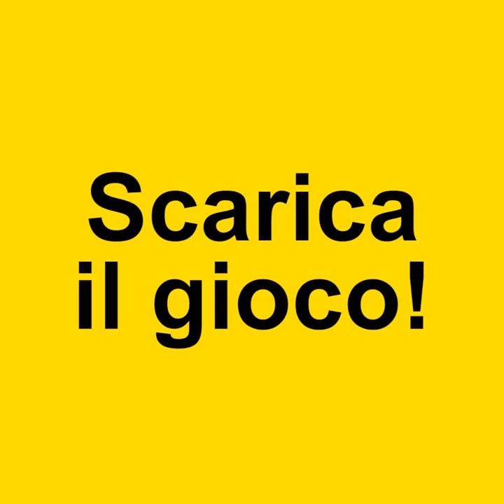E' nato Leone Lucia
Il figlio di Cedez e Chiara Cetragni è finalmente nato dopo una inseminazione di Cetriolini che cosa sto dicendo ok stop guardate il video e scaricato il gioco

Scaricate il gioco!
iOS: Prossimamente